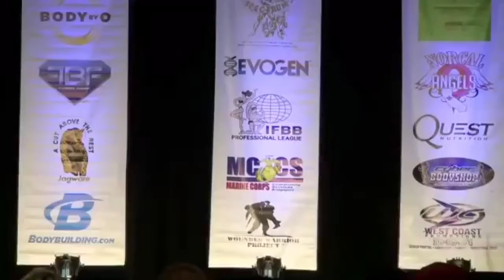Logan Franklin | photo + video [motivation]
model Logan Franklin
Tracklist:
[0:14-1:56]Sun & Moon - Radio Edit - Above & Beyond feat. Richard Bedford - Anjunabeats
[1:57-3:59]The Diary of Jane - Breaking Benjamin - Hollywood Records